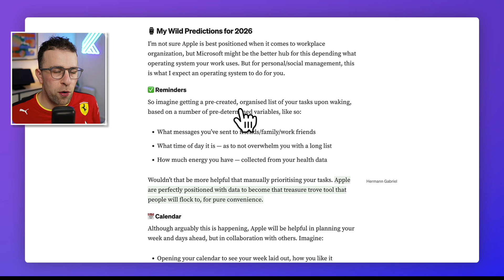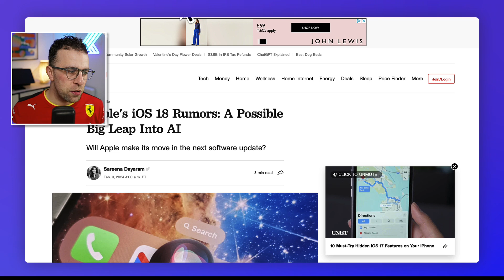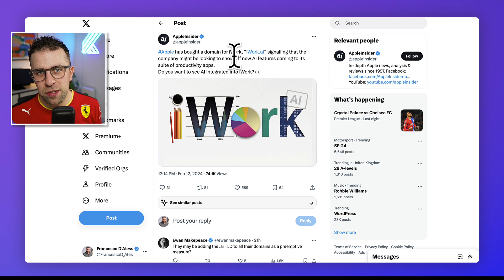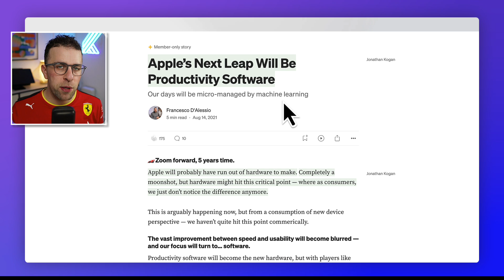Apple's Next Productivity Leap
Apple's set to launch iOS 18 soon and this is what I'd expect them to do.

⏰ TIME STAMPS

00:00 - Introduction

📖 EXPLORE BEYOND YOUTUBE